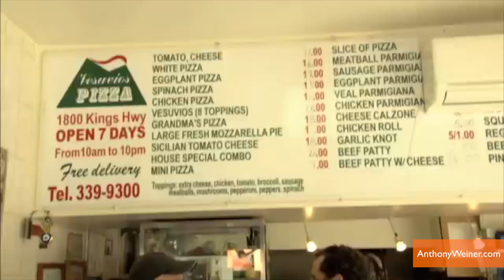Anthony Weiner's Sexting Alter Ego 'Carlos Danger' is a Real Man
Anthony Weiner made the name 'Carlos Danger' famous by reportedly using it as his sexting alter ego, but Gillian Pensavalle (@GillianWithaG) has information on the real Carlos Danger, who is a psychiatrist in Miami, Florida.